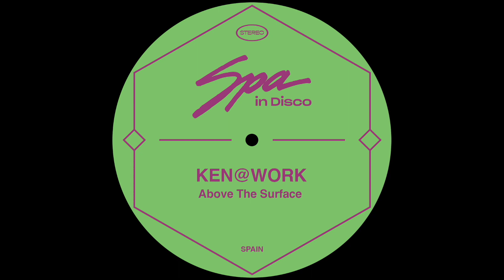Spa In Disco [SPA237] KEN@WORK - Above The Surface